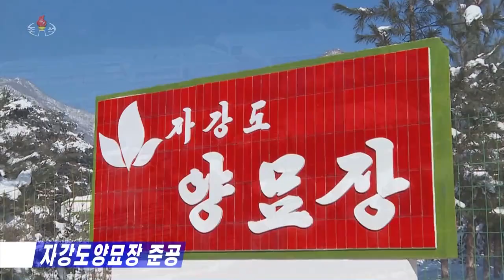[DPRK NEWS] Jagang Provincial Tree Nursery Inaugurated 자강도양묘장 준공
The tree nursery was successfully built in Jagang Province of the DPRK.

The completion of the tree nursery equipped with favorable conditions for the employees' work and living, including substrate-producing ground, seed selection and seeding grounds, sapling greenhouse, sci-tech learning space and dwelling houses, opened up a prospect for increasing the sapling production.

An inauguration ceremony took place on the spot on December 22.

Present there were Kang Pong Hun, chief secretary of the Jagang Provincial Committee of the Workers' Party of Korea, officials concerned, builders and employees of the tree nursery.

Kim Yong Chun, chairman of the provincial people's committee, made an inauguration address.